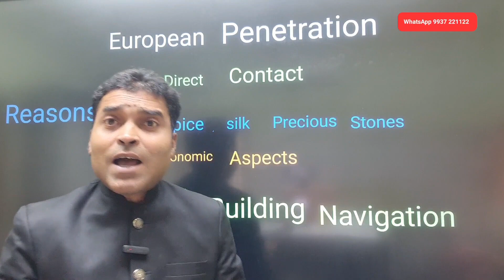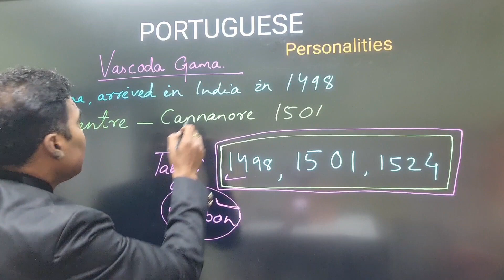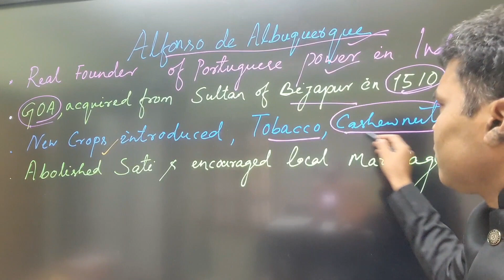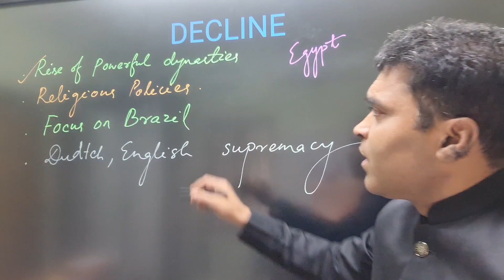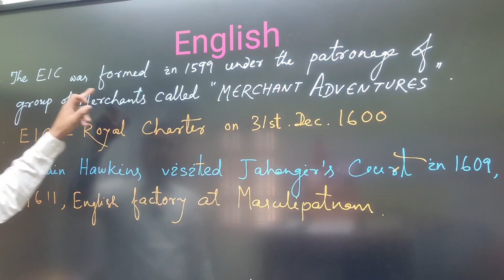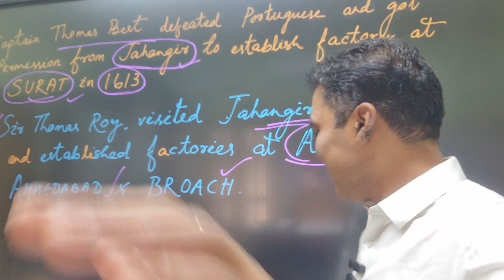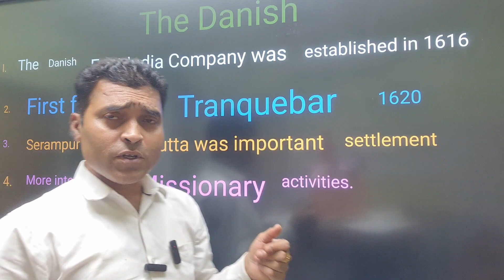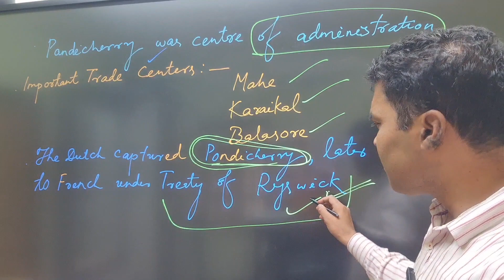🔵🔴OPSC OAS 💥Modern History complete Class 👉 European Penetration ୟୁରୋପୀୟ ଙ୍କ ଭାରତ ଆଗମନ